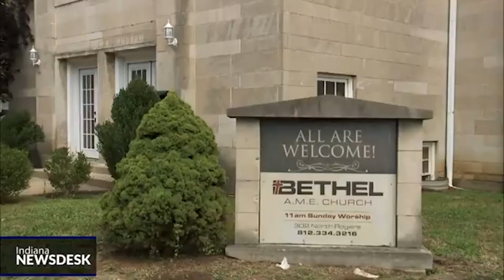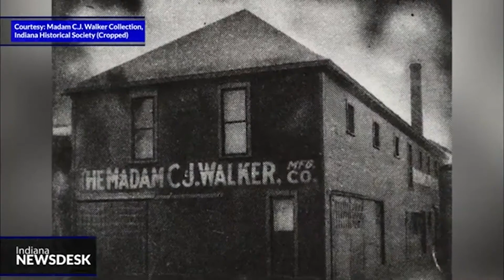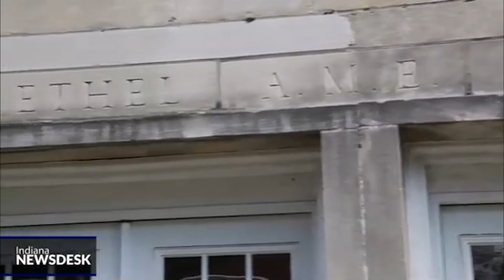City Limits looks at local history Inside Bethel A M E church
Full Story The church’s path to historic status began when Elizabeth Mitchell, who also sits on the city’s historic preservation commission, realized it did not have any protection from future development. She contacted members and helped them petition the property to the city.

“I come from Indianapolis; I know about Indiana Avenue and a lot of buildings that should not have been torn down that meant a lot to African Americans are gone- apartments or retail stores- I didn't want to see that happen the Bethel.”